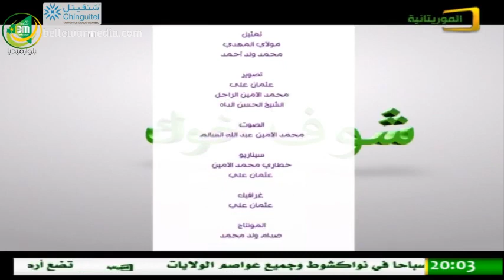شوف اخوك - مولاي و محمد -07 رمضان 1438هــــ - قناة الموريتانية